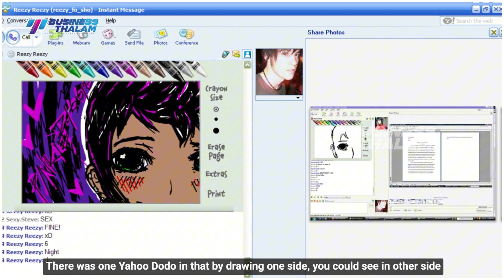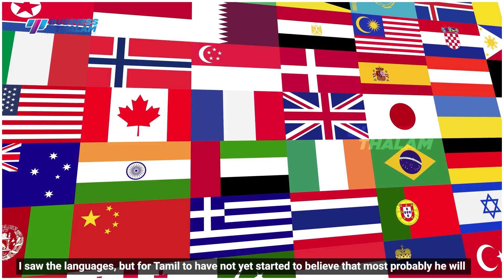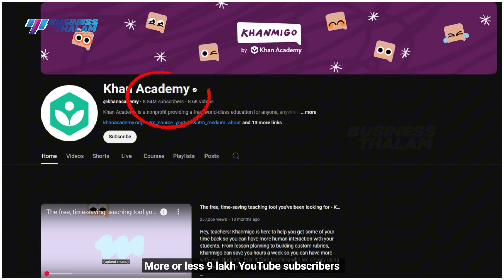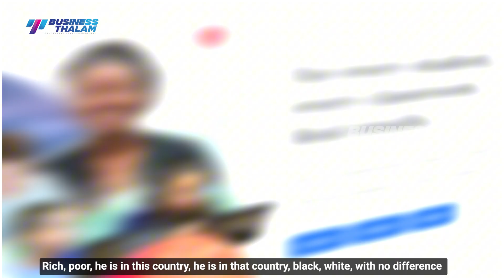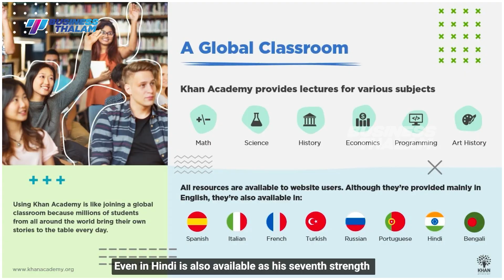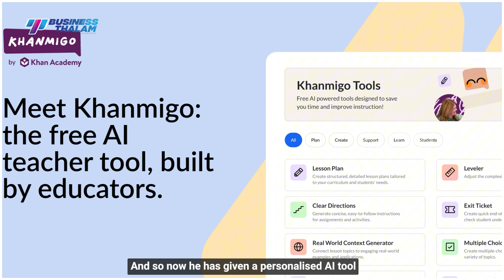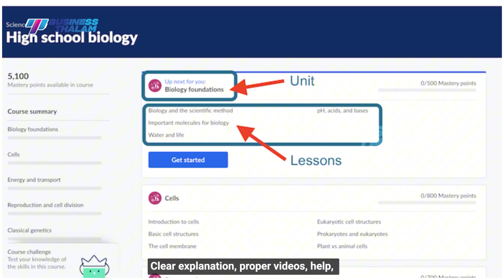இப்படியும் சிறந்த மனிதர்கள் இருக்கிறார்களா? பணக்காரர்கள் இதில் முதலீடு செய்வது ஏன்? | BusinessThalam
இதுவரை நீங்கள் Khan Academy பற்றி தெரிந்துகொள்ளாவிட்டால் இனிமேல் தெரிந்துகொள்ள வேண்டியது அவசியம். ஒரு non - profit நிறுவனம் மாணவர்களின் நலனுக்காக முற்றிலும் இலவசமாக ஒரு website ஐ உருவாக்கியுள்ளார். Khan academy, அதன் கதை, அதை உருவாக்கியதன் காரணத்தை தெளிவாகவும் விரிவாகவும்காண்போம்!

If you haven't heard about Khan Academy until now, it's time you did! It's a non-profit organisation that has created a completely free website for the benefit of students. Let's explore the story of Khan Academy, why it was made, and the purpose behind its creation — all in a clear and detailed manner.

| AD: Jugl aims to enhance employee productivity by up to 25%, fostering a more efficient and effective workforce. They aim to provide management with comprehensive operational visibility, enabling better decision-making through real-time insights.